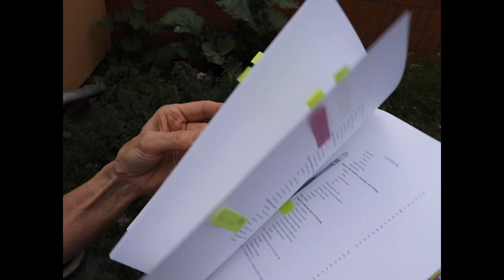Stefan Baumann's Ultimate Field Guide To Plein Air Painting - Memory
Stefan Baumann's Ultimate Field Guide to Plein Air Painting goes above and beyond to deliver real practices for skill-hungry students and experienced artists.
Known around the world for his engaging YouTube videos, personal coaching, and putting the "work" into workshops, Stefan has dispensed thousands of hours of inspiration, advice, techniques, and methods to millions of students worldwide.

This Field Guide brings it all together for plein air painters of all levels of experience using all color mediums into a concise compilation.
Full of robust explanations of the Baumann Keys alongside 500 full-colour photos illustrating plein air painting, everything about color temperature, seeing like an artist, the best gear and supplies, navigating artist block, using photography, travel tips, and deep insight for painting the multifaceted world of nature.

More than 70 years of painting experience are at your fingertips through the fusion of Stefan Baumann and author and artist Mairi Budreau. They address the human part of being an artist; the drive, the doubts, confidence, and inspiration. From start to finish you hold a book that digs deep to bring out the painter within to the pure joy-filled love of painting outdoors.

ERIC RHOADS, publisher of Plein Air Magazine says,
"Don't walk to the cash register - run! Then dig in because this guide is a ground-breaking, must-have, not just for new plein air painters, but for experienced ones as well.

400 pages
Dimensions 8.5" x 5.5" x .75"